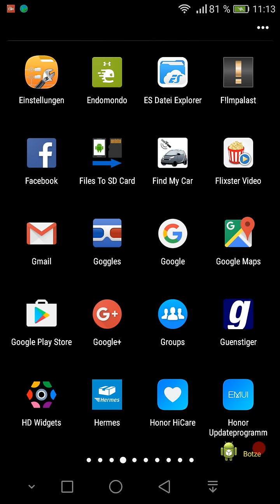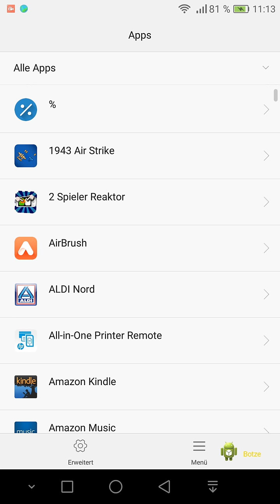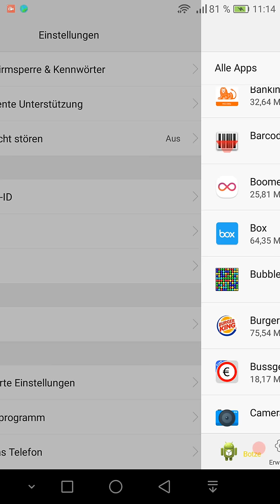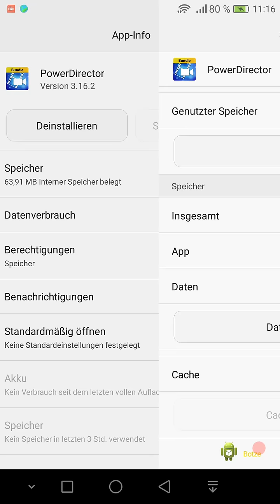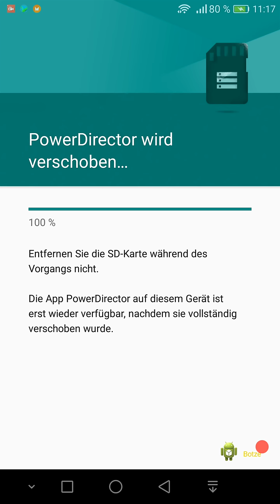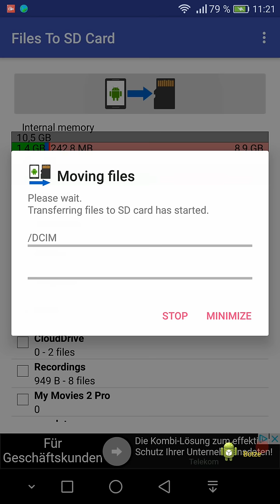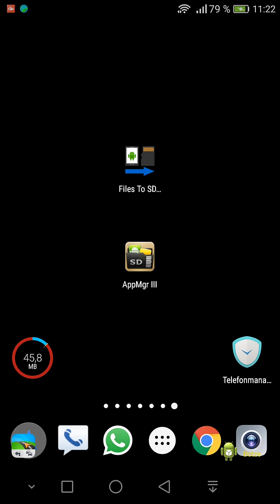Apps vom Internen Speicher auf die SD Karte eines Handys verschieben Beschreibung lesen!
Erklärung, wie man/frau auf 2 verschiedene Arten Apps vom Internen Speicher auf die SD Karte eines Handys verschieben kann. Unter Android 5 und 6.
11-2018   Bei meinem Xiaomi geht es auch nicht mehr. Aber versucht mal die Google App "Files", die hat mir mehrere Apps zum verschieben angeboten.

Wie immer habe ich das Video so erstellt, dass die Werbung überspringbar ist.
Und glaubt nicht den Idioten, die Dir in der Werbung ihr tolles Erfolgsrezept verraten wollen. Sie wollen am Ende nur eins: DEIN GELD! (Das ist nämlich ihr wahres Erfolgsrezept. Verzweifelte und/oder dumme Menschen um ihr Geld bringen!!!)